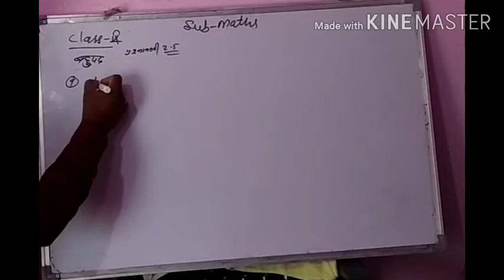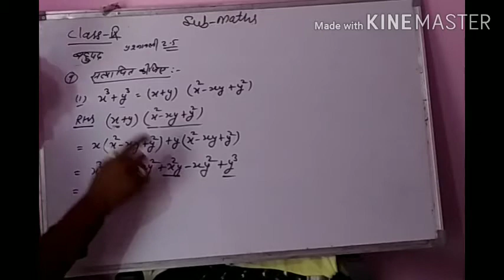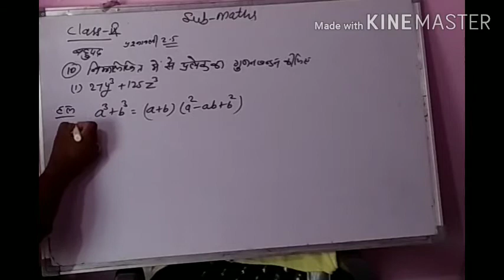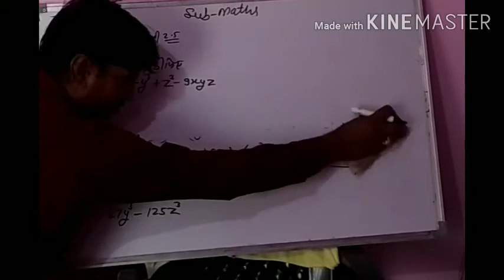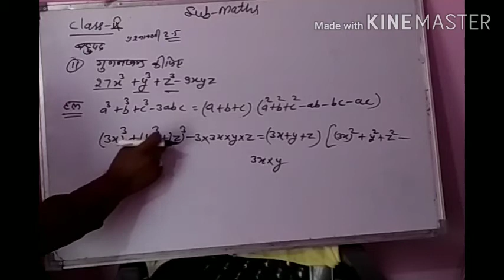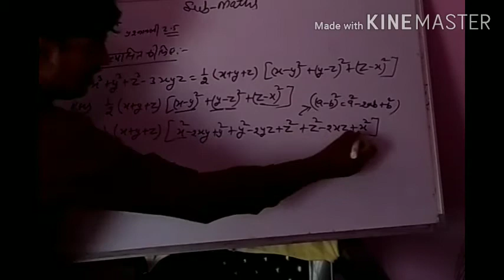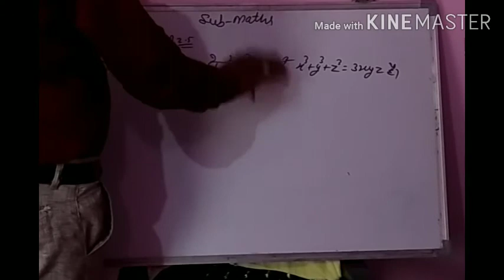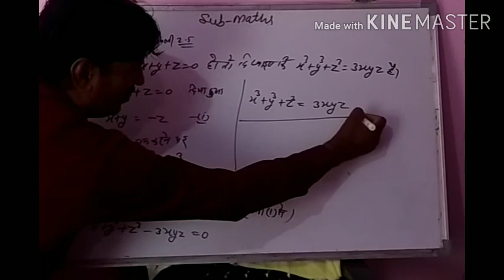Maths 9_21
Maths 9